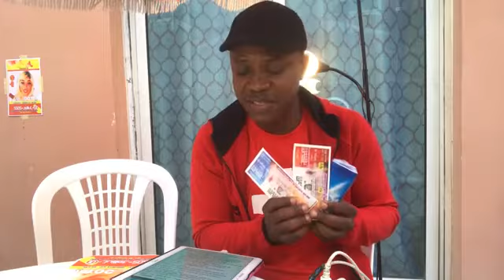LES GRANDS TYPES DES DONS DE DIEU. Prophète Roméo Néyé.